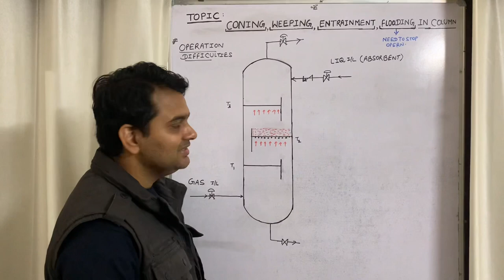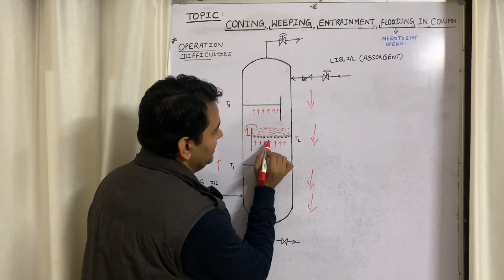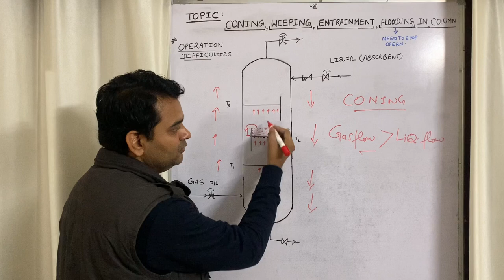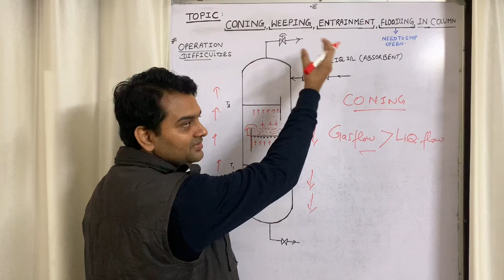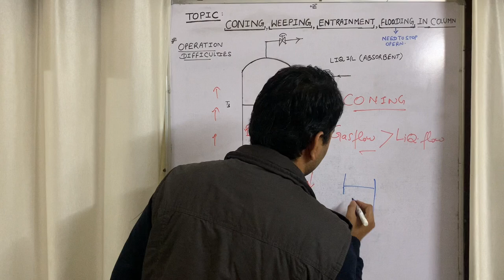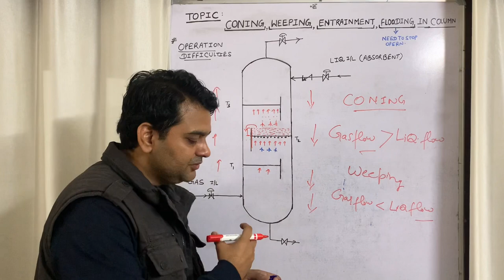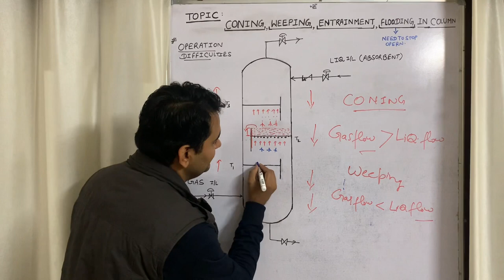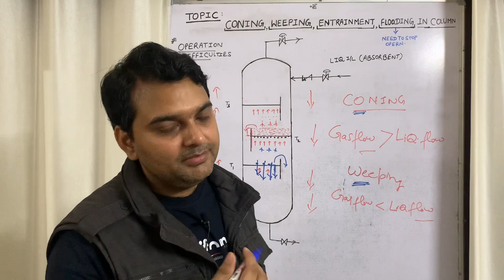CONING, WEEPING, ENTRAINMENT & FLOODING IN COLUMN